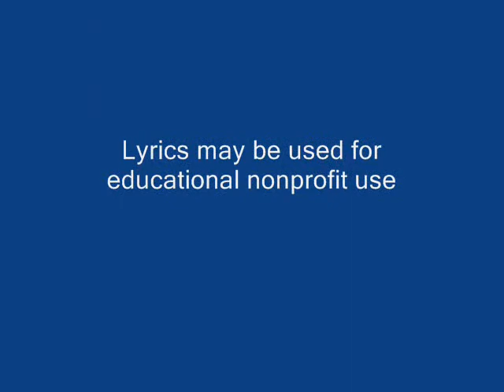Updated Twinkle,Twinkle Little Star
A new verse about what stars really are. Here's the lyrics:

I found out just what you are
You're a fusing nuclear mass
Made of Hydrogen & Helium gas
Twinkle, Twinkle little star